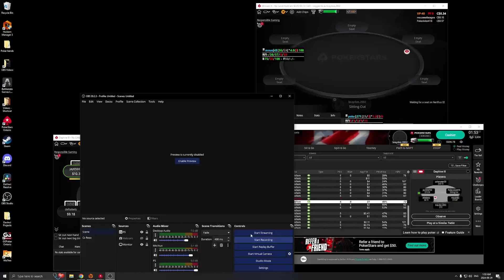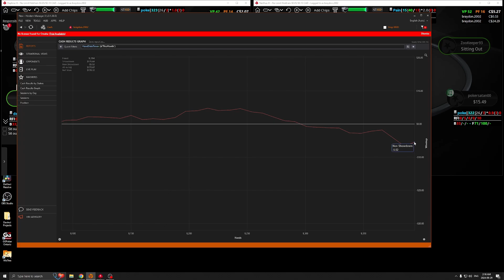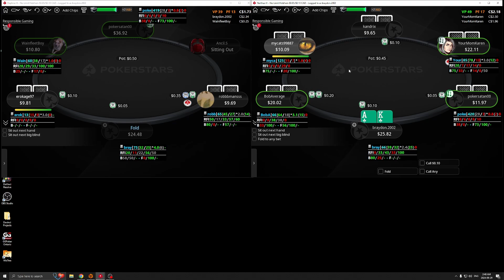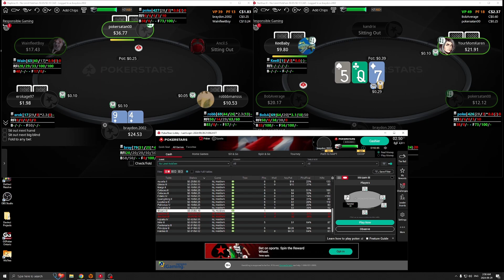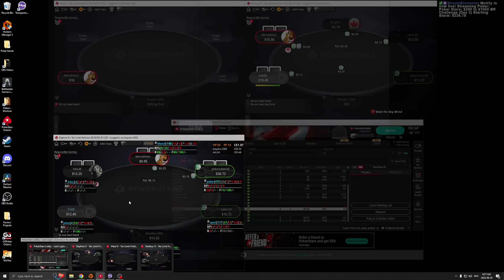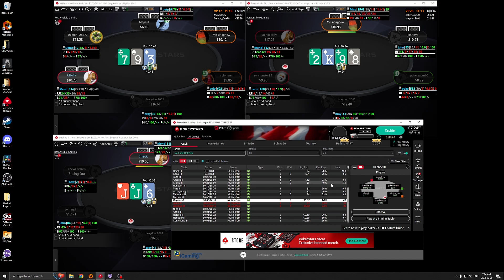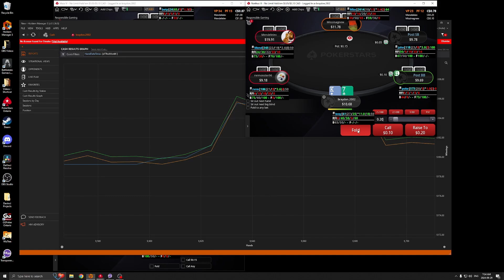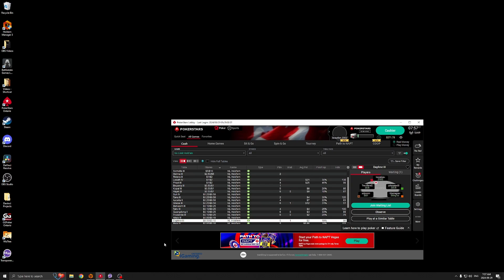Pokerstars $200 to $1000 Bankroll Challenge Day 2 Starting Stack: 226.78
Join me on my Pokerstars Bankroll journey, will we reach our $1000 goal and strive for higher numbers or will we crash and burn in the process?  In this challenge we will be following AT LEAST a 20 buy in bankroll when moving up in stakes.